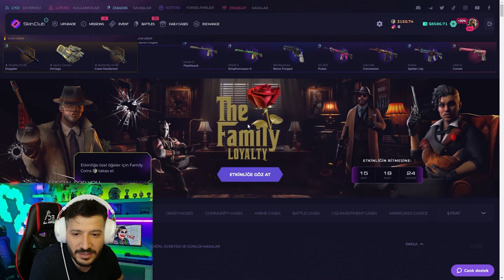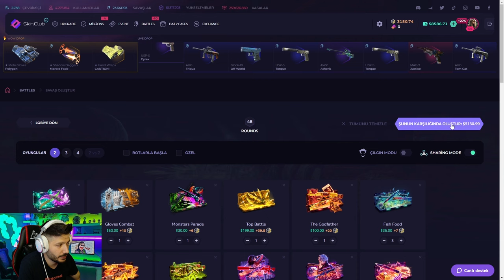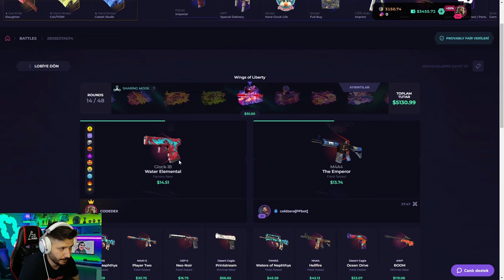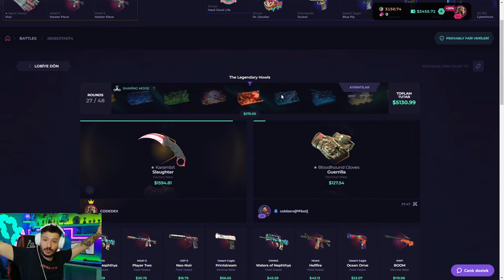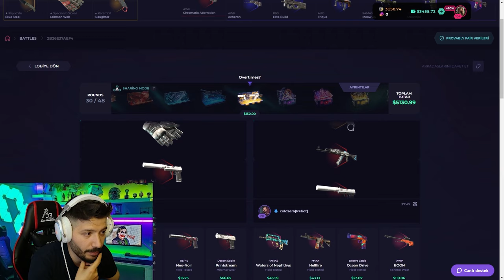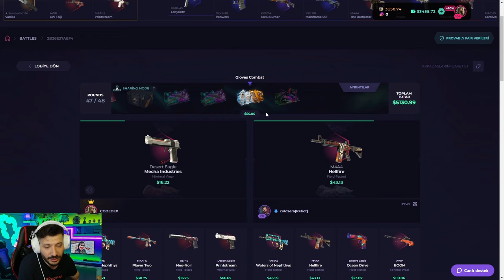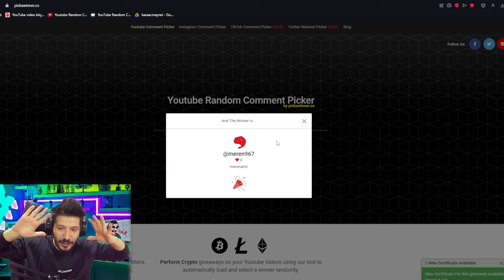TEK KASADAN 2 BIÇAK KATLADIK Skinclub Promo Code 2024